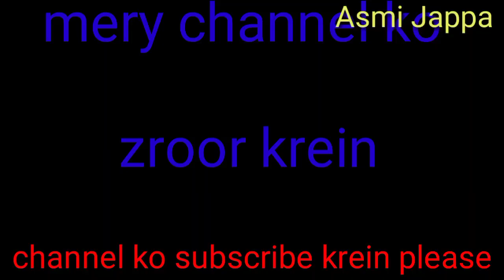Delivery of the year Great bowling by Mr Umar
Jappa premier league Noshehra